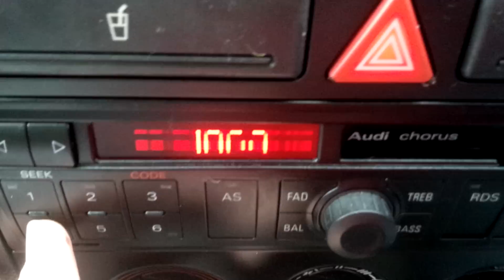SOLVED Read Description - Audi A2 Concert Radio SAFE mode & RDS / TP code fault problems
I filmed this video to show the fault I had with my Audi A2 radio - I fixed it after finding out that the radio had become stuck in the frame and was half pressing the RDS button. Also to note that the screen had been damaged and was showing SAFE on screen before showing 0000.

UPDATE:
We got the RDS button freed with compressed air. We also found the corner of the radio was tight and causing a twist in the framework of the radio, this caused the No. 1 button not to work. Removing the radio and then refitting the radio solved this issue.

Following the SAFE MODE instruction to use TP and RDS together to enable the input of the Radio Code. After following them ( And meanwhile needing to wait an hour with ignition switched on to allow another attempt. )

My Radio would sometimes allow me to access the Code input section, but no numbers would show as they were being keyed in. -  I then pulled the radio facia and wiggled the mounting and it started to work. Seems like the RDS button gets stuck down and no input will be possible.

Hope this helps some out there as I wasn't able to find the solution anyway until i found the frame being stuck.